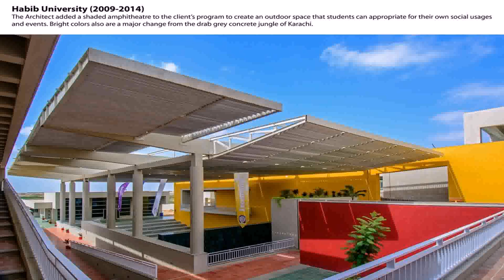Best Architecture Houses In Pakistan